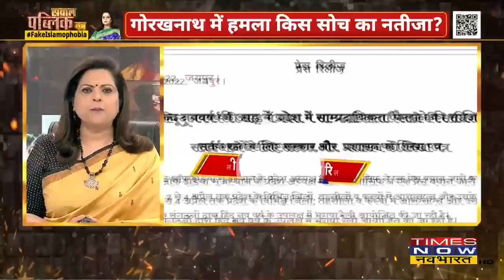'करौली','गोरखनाथ'..हिंदू विरोधी सोच का नतीजा? | Navika Kumar | Sawal Public Ka | Debate Show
योगी से डरे दहशतगर्द तो हमला सीधे मठ पर?
'करौली','गोरखनाथ'..हिंदू विरोधी सोच का नतीजा?

Sawal Public Ka Live | Gorakhnath Temple Attacked | UP CM Yogi | Karauli Violence | Hindi News